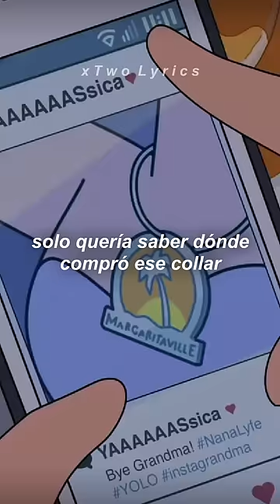MORTY DEJA DE SER UN ACOSADOR CIBERNÉTICO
│💎・Rick y Morty: Temp 4, Ep 1
│🔥・Caravan Palace - Aftermath
│🌱・Para ver Rick y Morty únete :